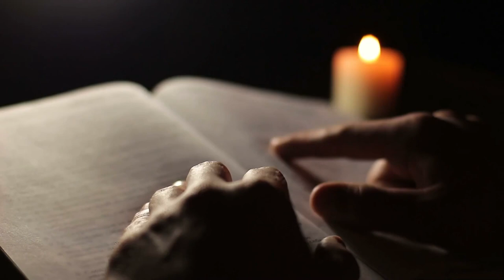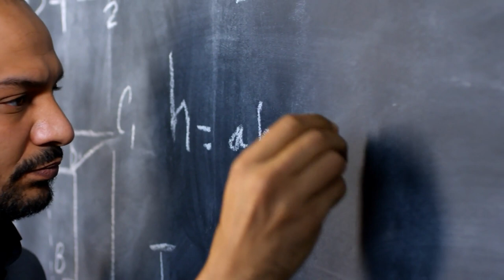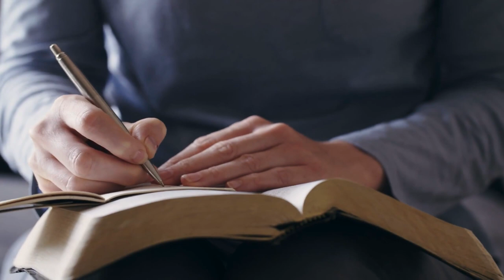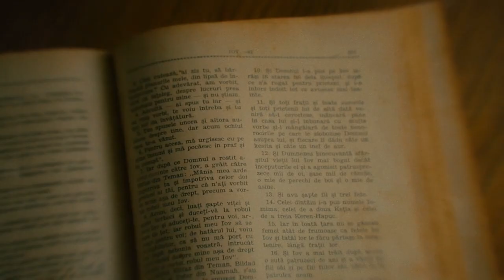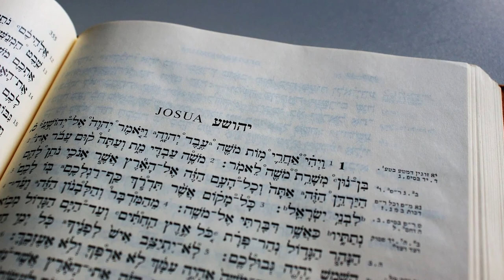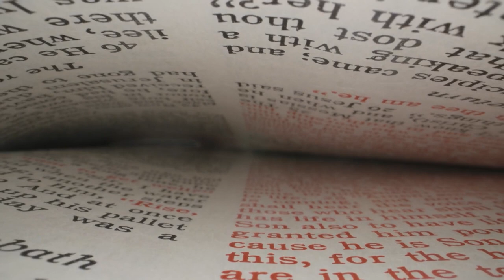Най-древният град в света - ЙЕРИХОН - Библейският град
На Западния бряг, в земите на Палестинската автономия, съществува град, неречен Йерихон. Тук Библията оживява и вятърът на пустините заличава границите на хилядолетията. Той е градът разположен на най-ниското морско равнище в света – минус  275 метра. Известен е с това, че е най-старият непрекъснато населяван град на Земята. Данни за него има в Библията, а сега могат да се видят руините на старото селище отпреди повече от 10 хиляди години, които са доказателство за древната му история.
Само на 7км. От града се намира река Йордан и мястото, в което се къпят християнските поклонници.
Но каква е историята на град Йерихон? Как е възникнал? Как се е развил?